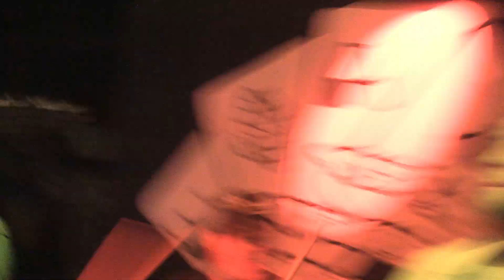Risk - Live - October 15th 2022 - Full Set -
Risk full set
October 1th 2022
the Beeracks East Haven CT